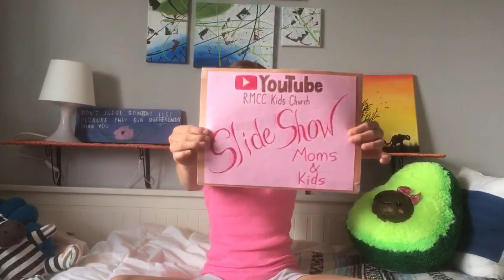Kids Church - Exodus 15 - The Red Sea!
Let's look at how God used His hand to look after His people!
From Exodus 15, with Pastor Hugh. For grades 1-6. May 10th, 2020